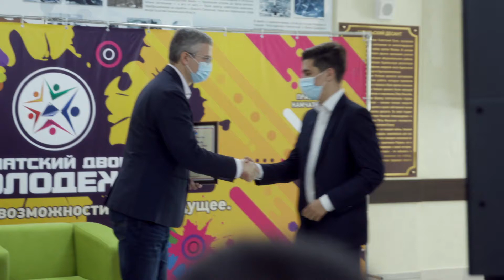Представители Молодежного правительства Камчатки представили главе региона свои проекты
Владимир Солодов в День Российской молодёжи встретился с представителями Молодёжного правительства, поздравил их с праздником и познакомился с новыми проектами.